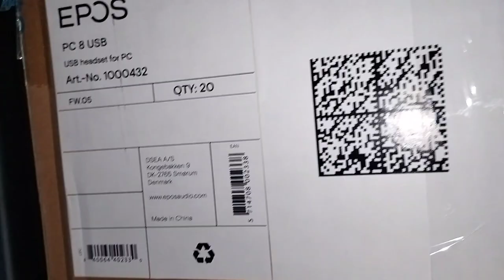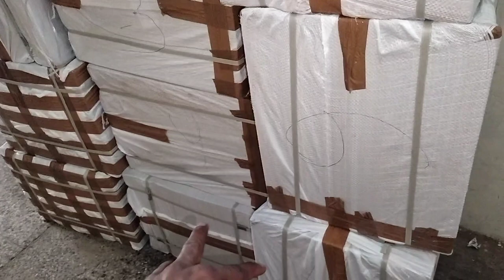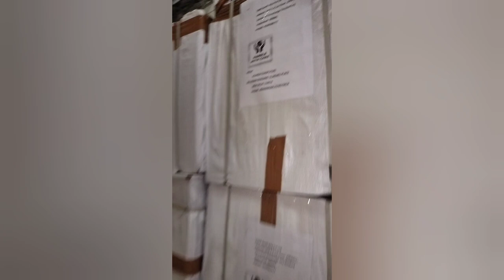18 inch speaker paking going Bangalore all'india place order wats up no 9311138351 New Delhi 110019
1 18 inch speaker
2 13 box paking going Karnataka
3 place wats up no 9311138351
4 New Delhi 110019